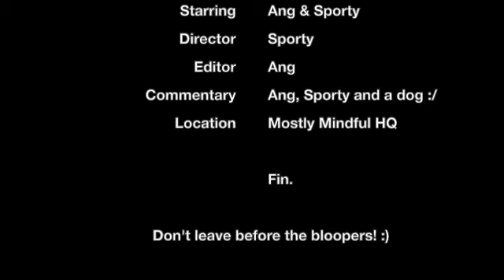OUR PURCHASE WINS | 7 Things we bought that we absolutely love!!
A few weeks ago we made a video showcasing our purchase fails. 🙈  This week we’re redeeming ourselves by showing you our purchase wins: the things we bought over the last few years that proved to be not just a good decision, but a really spectacular one! 😃  👏

What makes an item a purchase win rather than a purchase failure? For us, it boils down to a few different things. Are we getting our money’s worth? Was the outlay worth it? Do we use the item often?

We can offer a resounding YES! on all fronts to the purchases in this video. Go us! 🥳   🙌   What about you? Have you got things that you consider a win? 🤓

Links you might find interesting

Feel Guilty Getting Rid of Stuff? Don’t

Chapters

00:00 Intro
00:42 Purchase win #1: Florrie the Fiat Qubo
02:49 Purchase win #2: Blendobi the JTC OmniBlend V
04:07 Purchase win #3: Oscar the DA1000 Juicer
05:17 Purchase win #4: Sprouting Farm
06:33 Purchase Win #5: Twin Tub Washing Machine
07:55 Purchase Wins #6 & 7: Floor Desk And Yoga Chair
10:01 Why we think they’re purchase wins
11:47 Remember to subscribe and hit the like button 😀  👍
14:20 Bloopers  😂

🛒   BUY YOUR OWN ON AMAZON (EXCEPT FOR FLORRIE 🚗  😁 )

Sprouting Farm
Twin Tub
Floor Desk
Yoga Chair

👏  HEROIC GOODNESS

♻️  WE SOLD EVERYTHING AND EVERYTHING CHANGED

☎️  HOOK UP WITH US

🎶  MUSIC